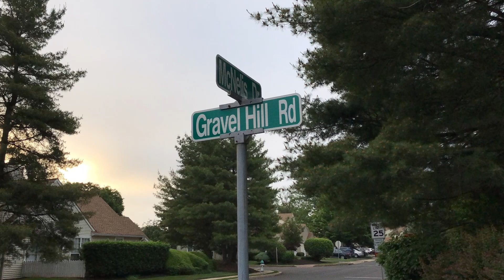Union Pacific & BNSF Trailers Add Some Color To Norfolk Southern 21E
Norfolk Southern 21E heads west with UP 9067 & BNSF 1036 in an H1 paint scheme at Gravel Hill Road in Huntingdon Valley, PA.

Short train today but a good one!